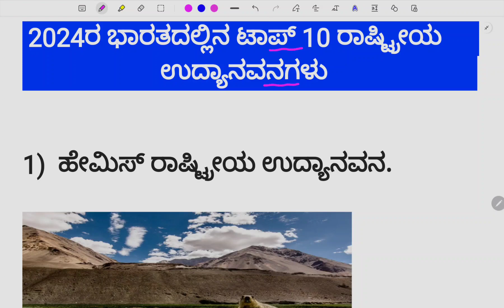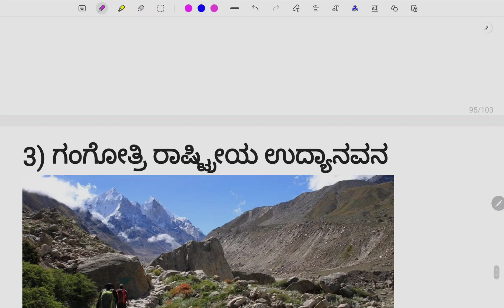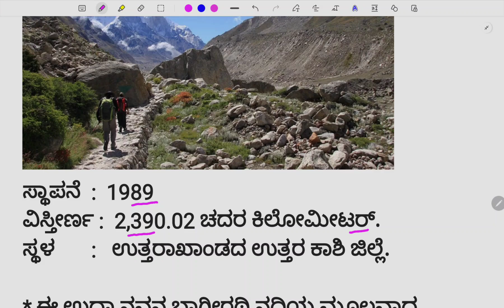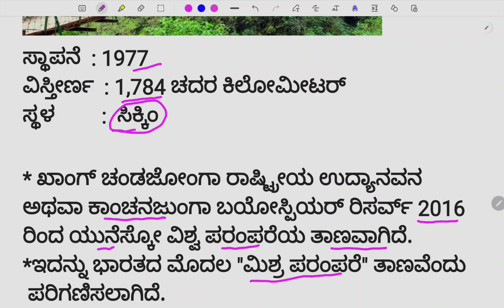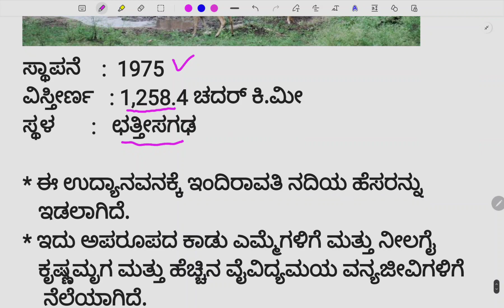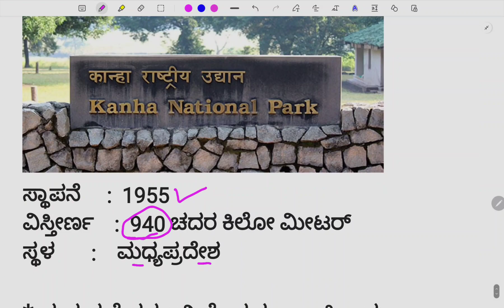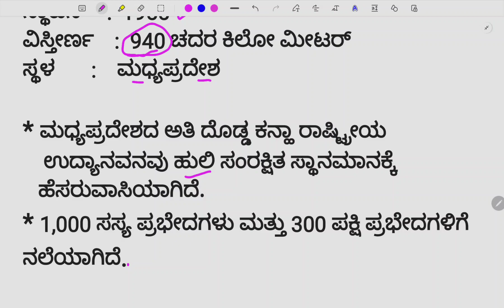ಬಾರತದಲ್ಲಿನ ಟಾಪ್ 10 ರಾಷ್ಟ್ರೀಯ ಉದ್ಯಾನವನಗಳು top 10 national parks India